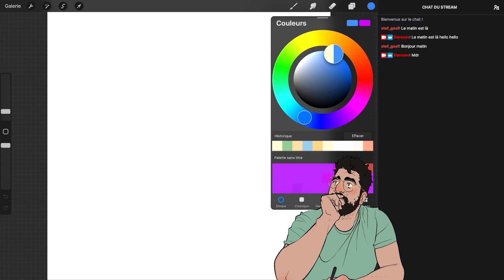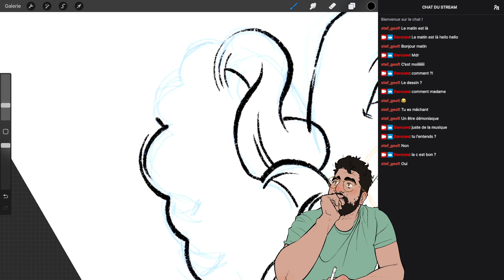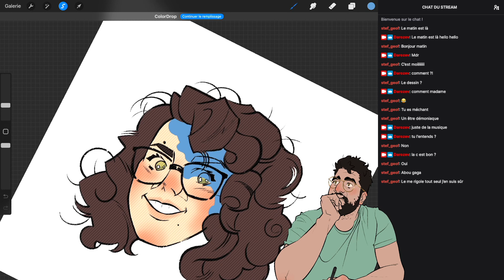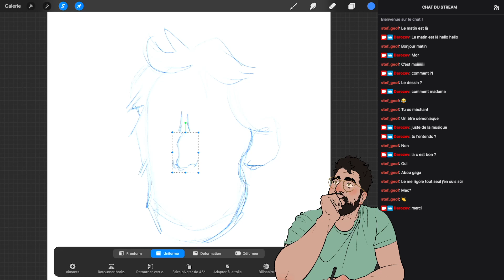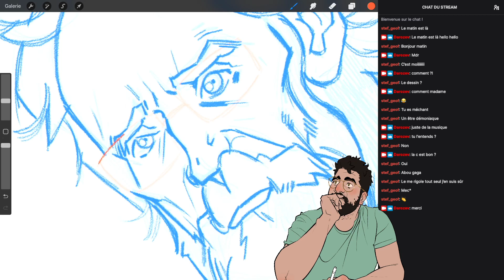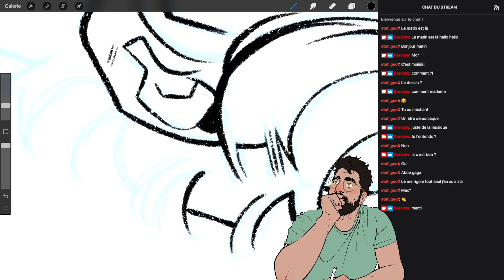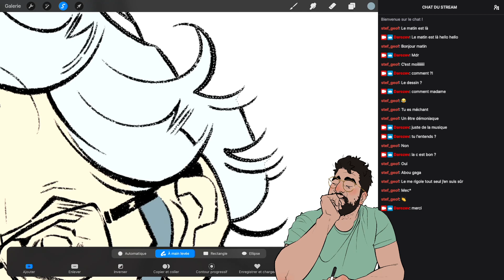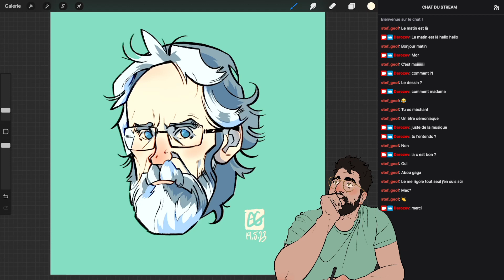21h du mat - 19/5/23